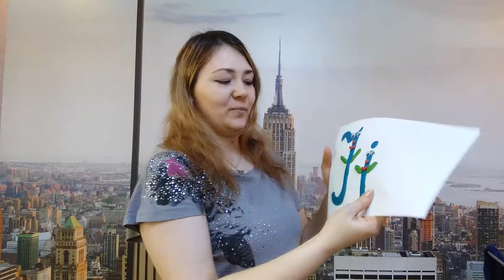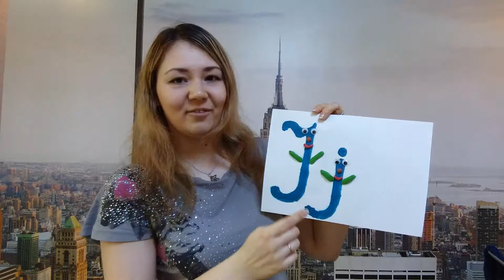Letter Jj марафон